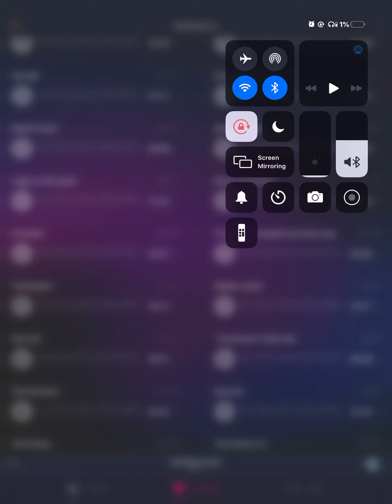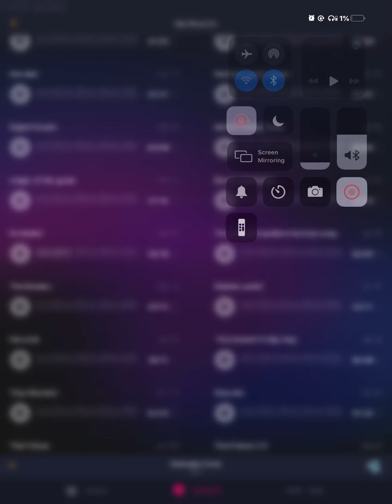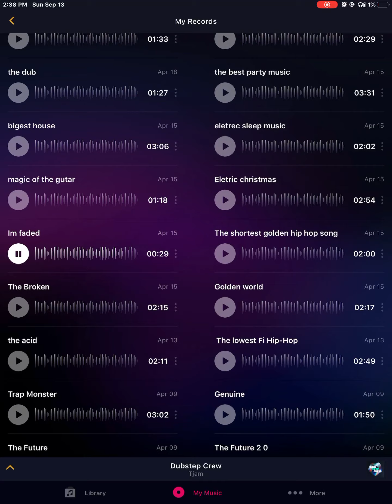I made this (plz watch)